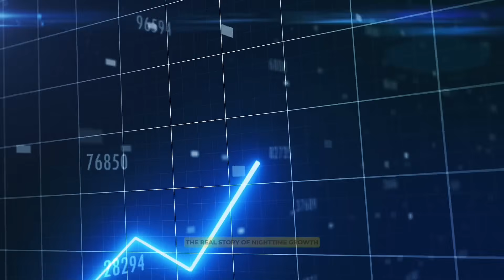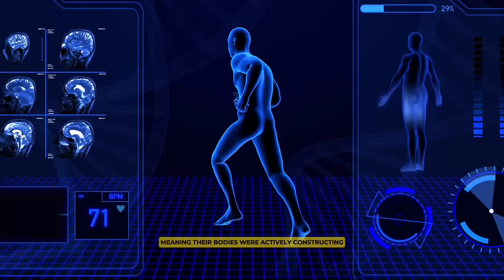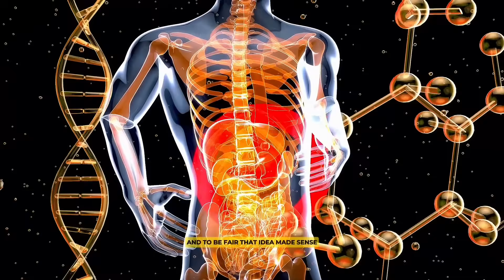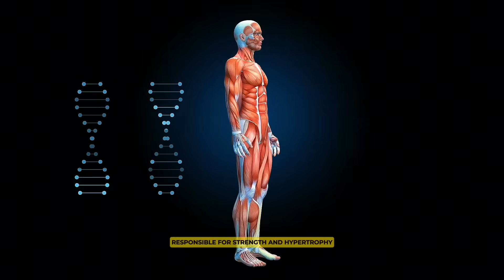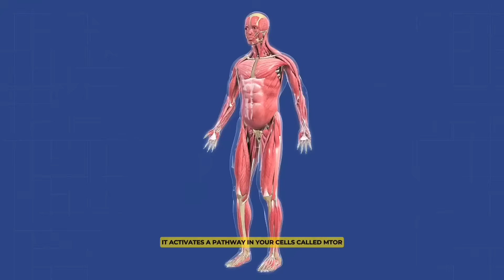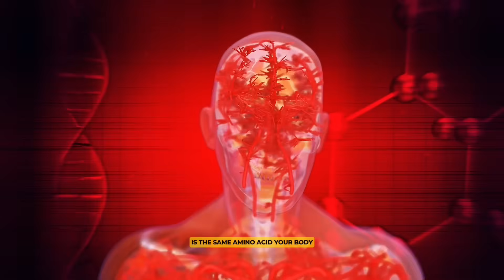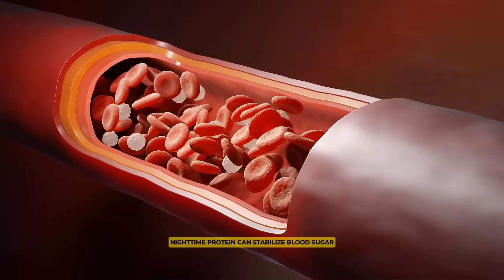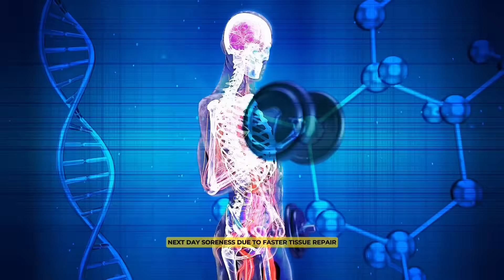Protein Before Bed - It DOES Build Muscle Faster? (New Study)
Whey vs Casein at Night: The Truth That Changes Gains — Does protein before bed really build more muscle? This deep-dive breaks down overnight recovery, muscle protein synthesis, leucine’s role, and why recent research flipped the casein-only narrative. Learn practical timing, ideal doses (25–35g), best protein choices (whey, casein, blends, plant options), and who benefits most — seniors, athletes, calorie-restricted dieters, and anyone struggling to hit protein targets. Expect science-backed tips to boost recovery, reduce soreness, and protect lean mass.

OUTLINE:

00:00:00 Introduction
00:00:32 Deep Dive Teaser
00:01:02 The Real Story of Nighttime Growth
00:02:11 The Evolution of the Bedtime Protein Debate
00:03:09 The Casein Era: Slow and Steady Wins the Night
00:04:06 The 2023 Shake-Up: When Whey Beat Casein
00:05:10 Mechanism: Leucine, The Muscle Switch
00:06:21 But What About Sleep?
00:07:14 The Bigger Picture: Not Just for Athletes
00:08:18 How to Do It Right: Practical Application
00:10:21 Beyond the Gym: The Other Benefits
00:11:14 Does It Cause Weight Gain?
00:11:46 Who Should Use This Strategy
00:12:16 The Takeaway: Science Has Moved On
00:13:28 Closing Questions